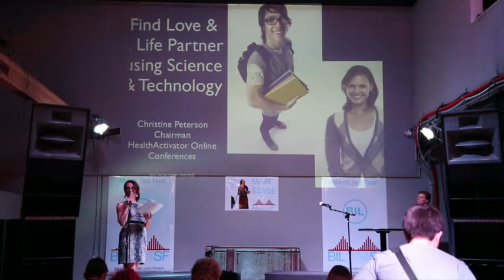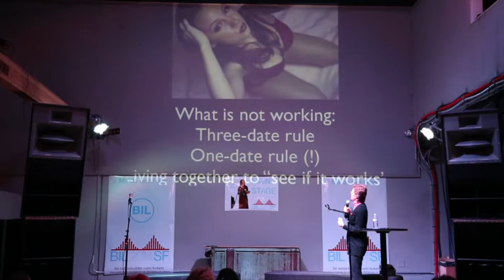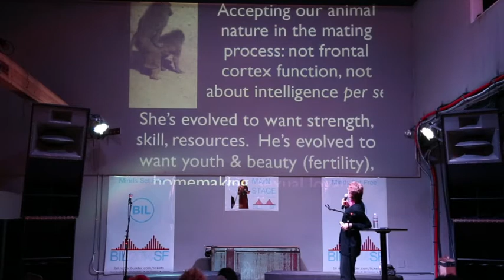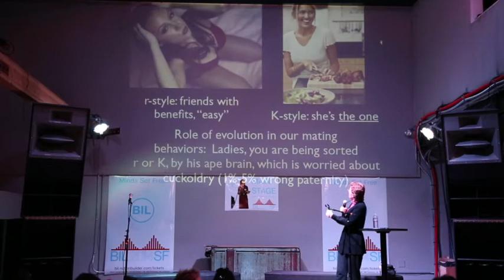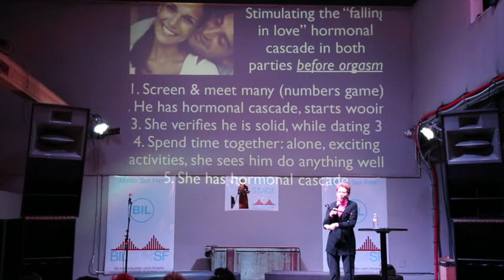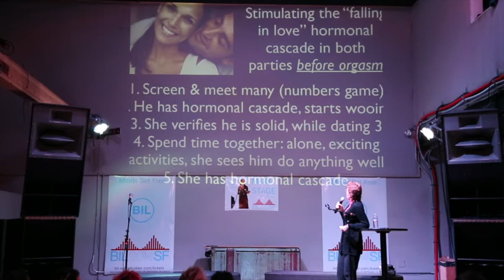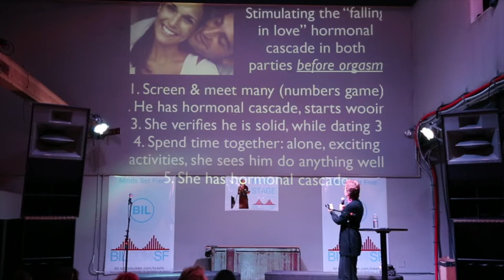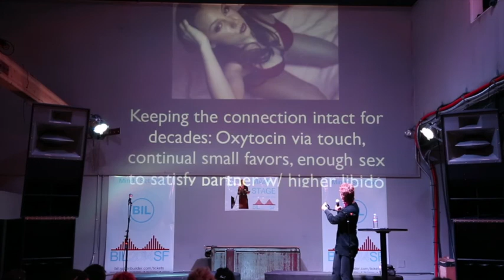BIL2014SF - Christine Peterson - Find Love and A Life Partner Using Science and Technology